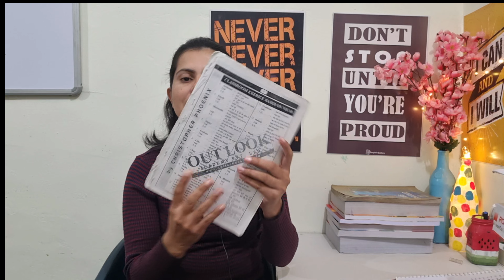Vocab Kaise Yaad Kre? | How to Prepare vocabulary for SSC Exams | Vocab Yaad krne ka Best Method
In this video I have explained how to learn vocabulary for ssc exam
Vocab kaise yaad kre?
Best book for Vocab
Best method for Vocabulary learning
Vocab for ssc cgl 2022

Bmw Brilliant Master Of Words Synonyms Foreign Words For Ssc, Cds, Cpo, Nda, Ibps 👇👇

Some Important Books that I Recommend :

Gs books
Lucent English
Lucent Hindi

English book

Word power made easy
Plinth to paramount vol.1
Pinnacle English
MB publication English
Kiran tcs English
Black book English vocab
SP bakshi English
Mirror of common error

Math books

Rakesh yadav class notes
Pinnacle math (English)
Pinnacle math (Hindi)
SSC math gagan pratap
SSC Kiran math(English)
SSC Kiran math (Hindi)

Reasoning books

SSC REASONING kiran (ENGLISH)
Pinnacle Ssc reasoning (English)
Pinnacle Ssc reasoning (Hindi med.)

About Me : My name is Monika Poonia.
I am selected as a sub inspector in delhi police in CPO 2019 with AIR 3 in female category.
I also cleared cpo18, cpo20, cgl 19,cgl20 , cgl 21, chsl19, chsl20, CDS and afcat multiple times, IB ACIO GRADE 2, HARYANA SI, RPF SI
I am here to share my experience and learning with you guys.
I hope I will be able to help you in achieving  your dream job.
Thank you so much for connecting with me 🙏